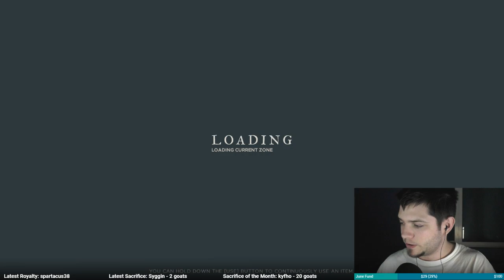Endless Torch, Lantern, Compass, Bricks! - Stranded Deep Gameplay #3